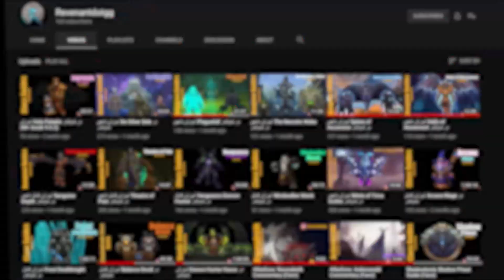آموزش باس راشوک - اینستنس ابروس - دراگون فلایت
سلام
خیلی خوشحالم که با حمایت شما تونستیم تمامی گاید های یک رید و دانجن های یک سیزن رو برای بار اول کامل کنیم. امیدوارم راضی بوده باشید
خدا رو شکر که همراهانی مثل شما داریم